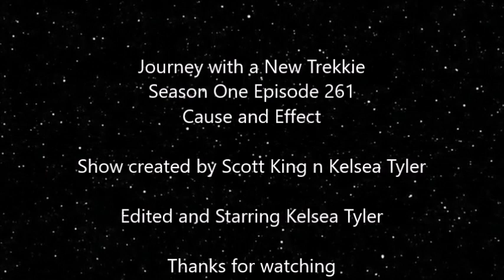Journey with a New Trekkie - Ep. 262 - Star Trek TNG - Cause and Effect Review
Today we look at an episode in which the enterprise crew get stuck in a Tim loop.